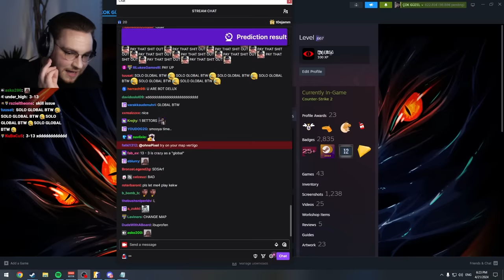can ohnepixel beat 10 CS2 bots on hardest difficulty... (1v10)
1v10 against cs2 bots on hardest difficulty, this challenge was so much fun!

i am live on twitch every day doing this kind of stuff